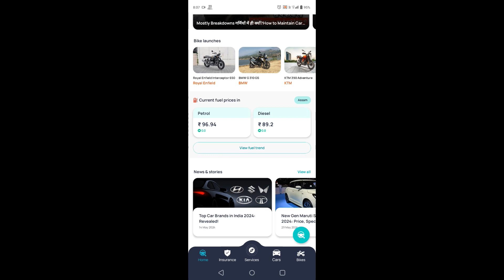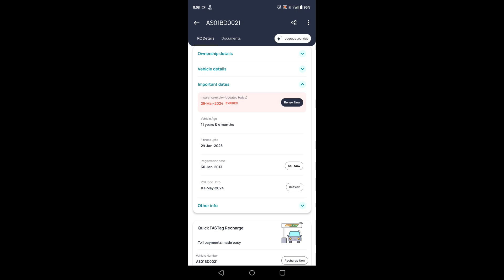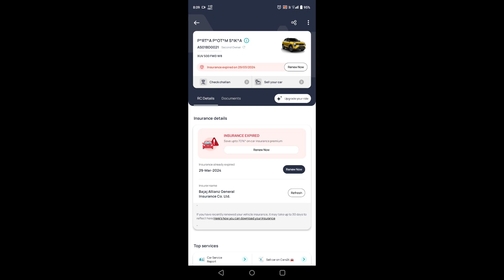vehicle insurance renewal after expiry ! vehicle insurance online payment kaise kare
Guys Aaj Ki Is Video Mein Aapko Bataya Hai vehicle insurance renewal after expiry